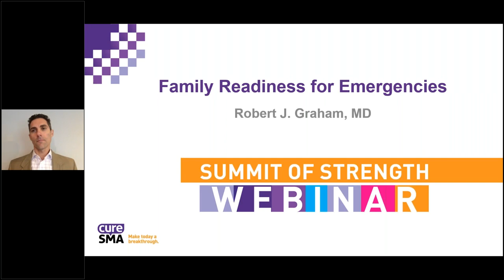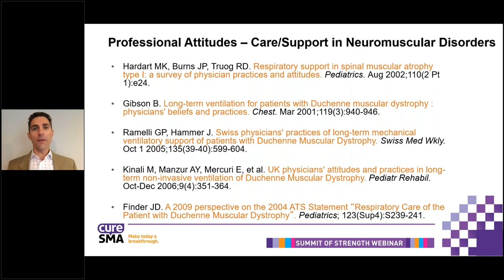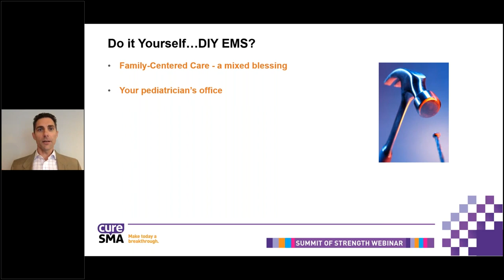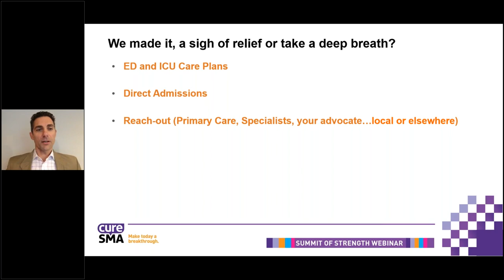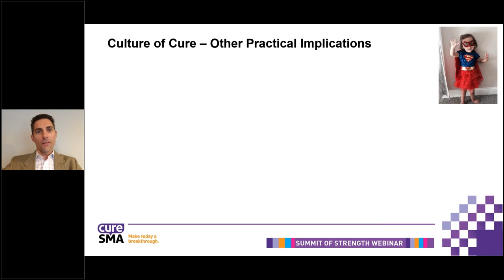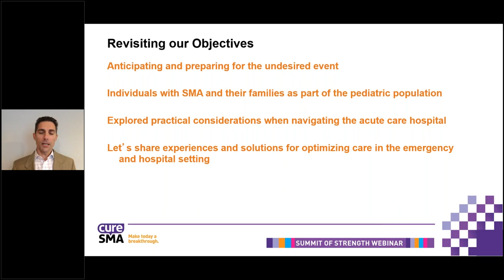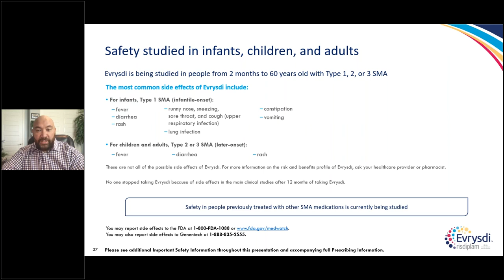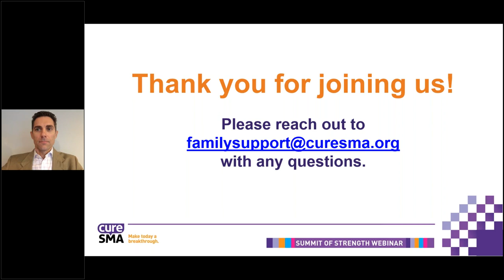Summit of Strength Webinar Series: Readiness for Emergencies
Originally presented on Wednesday, September 23, Cure SMA hosted another installment of the Summit of Strength Virtual Webinar Series. The webinar, titled “Family Readiness for Emergencies” featured a presentation from Dr. Robert Graham from Boston Children's Hospital.

Thank you to the National Presenting Sponsors for the 2020 Summit of Strength Programs:  Biogen, Genentech, and Novartis Gene Therapies. We would also like to recognize Platinum Sponsor, Scholar Rock, for their support.